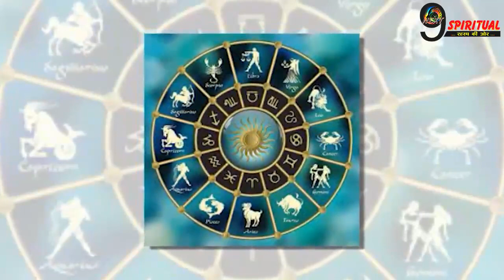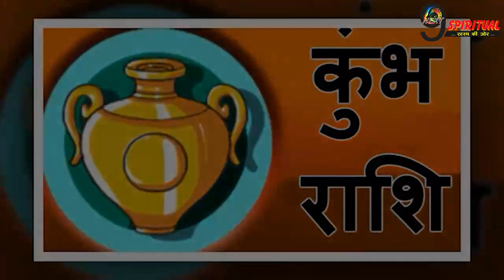नवरात्रि के सातवें दिन इन राशियों पर रहेगी मां दुर्गा की कृपा, जानें आज का राशिफल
वृषभ, सिंह और मीन राशि वालों के लिए 8 अप्रैल 2022 का दिन विशेष है. सभी 12 राशियों का जानते हैं आज का राशिफल.